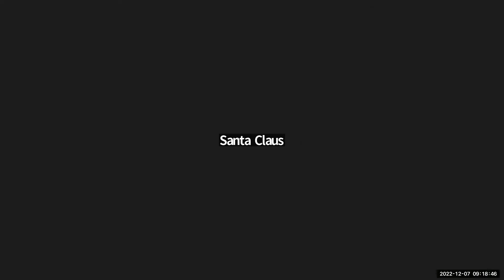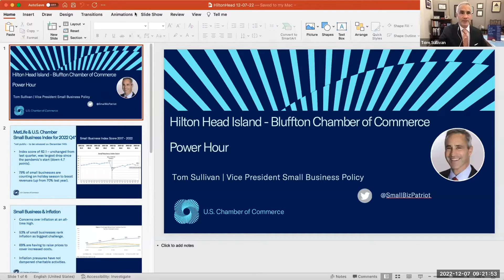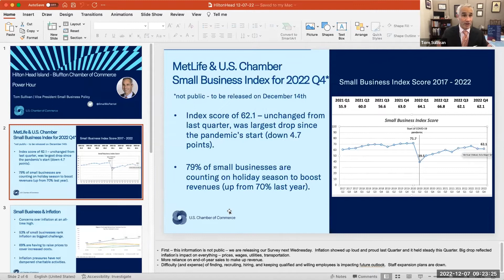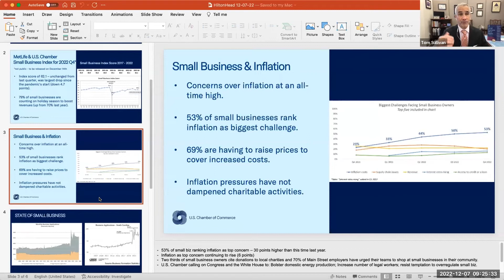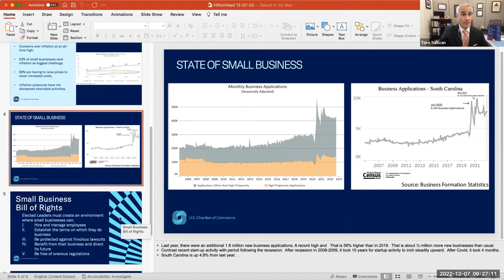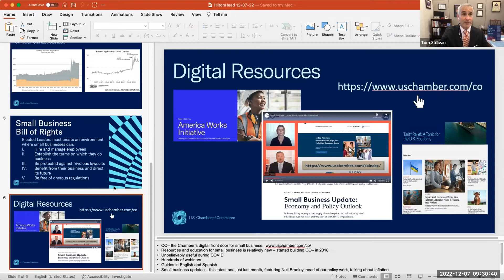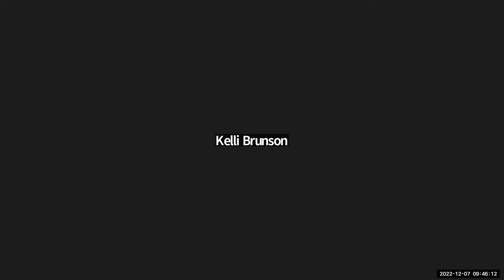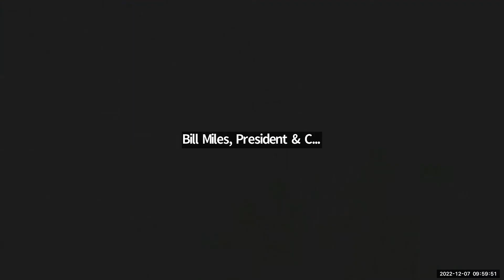PowerHour Tele Town Hall - December 7th, 2022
Get a preview of what the change in the House of Representatives leadership means for the Lowcountry, and learn why supporting local this holiday season is more important than ever during the final Power Hour of 2022, where you can get unfiltered information about hot topics in our community straight from the source.

Speakers include:
- S.C. Rep. Nancy Mace, on a preview of what the Lowcountry can expect from Washington DC next year.
- Tom Sullivan, vice president of small business policy at the U.S. Chamber of Commerce, on supporting local businesses.
- Charlie Stone, senior project manager at the Beaufort County Economic Development Corporation, on a 2022 recap.
- A special surprise guest!